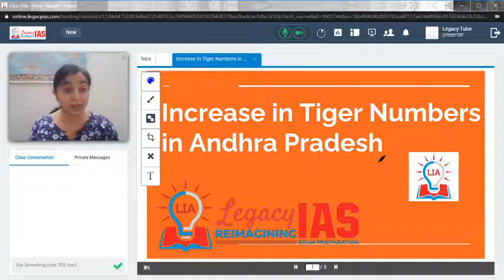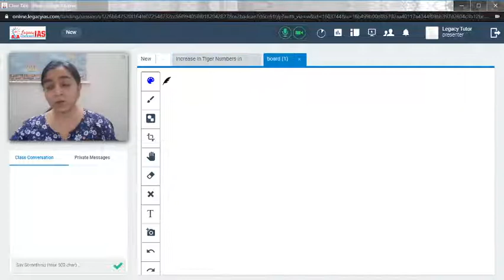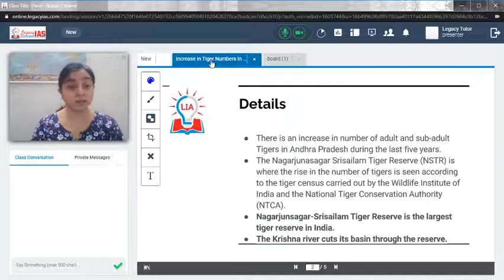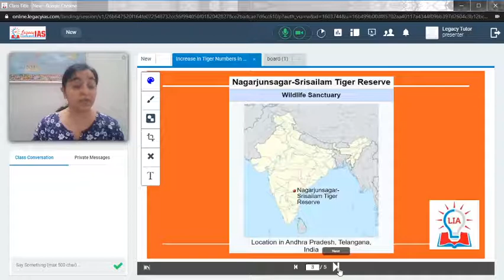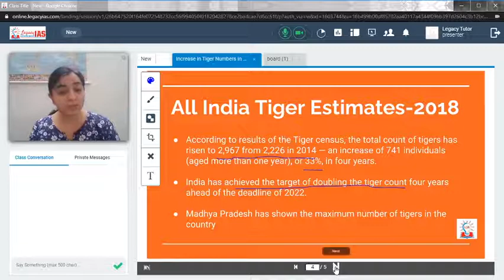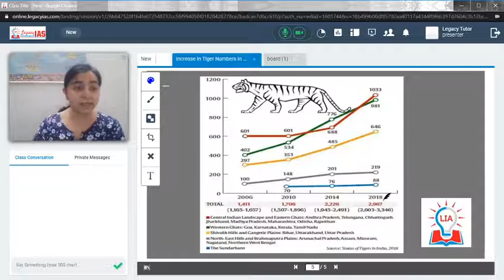Increase in Tiger Numbers in Andhra Pradesh